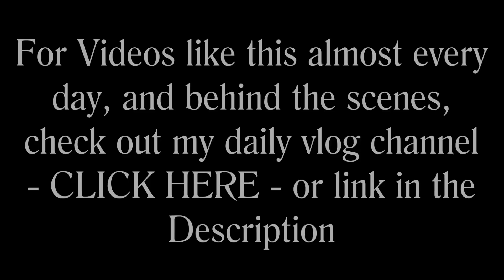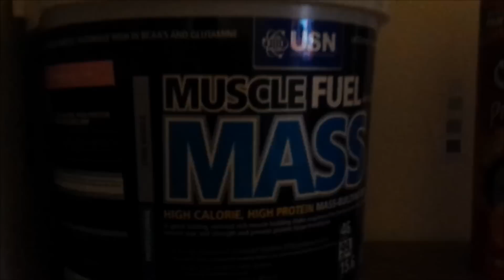Day In The Life Of Harry Flower ¦ ft. The Mapp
Thought i would upload this to the golf channel as it had a decent amount of golf in it, if you like these type of videos make sure you check out my vlog channel!